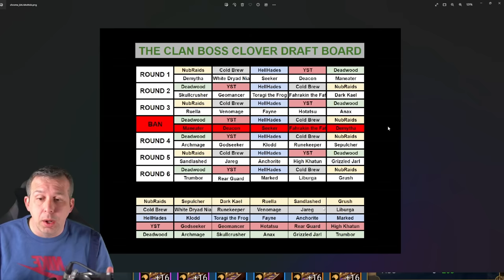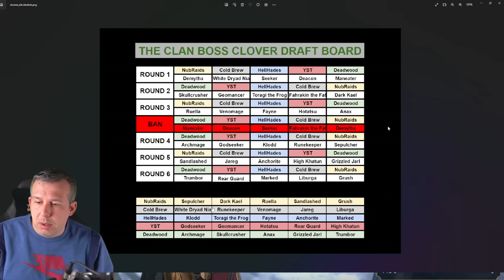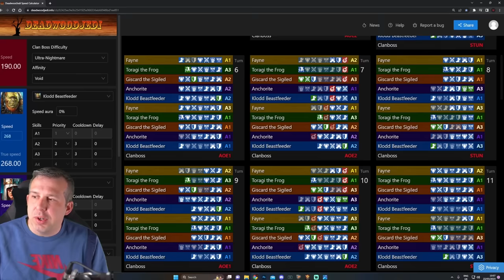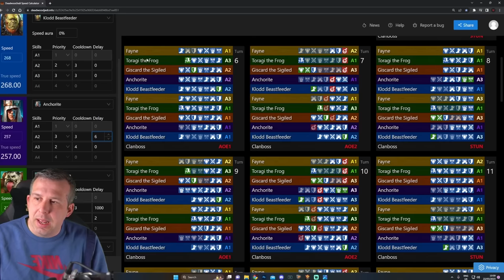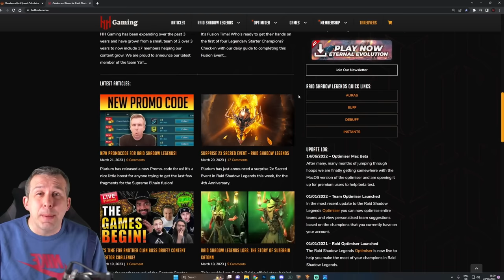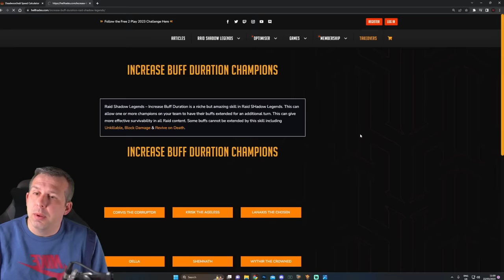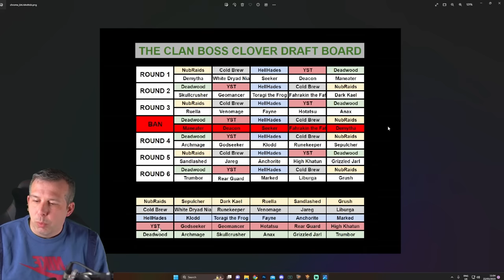THIS MAKES CLAN BOSS EASY! HOW TO GET TO ULTRA NIGHTMARE CLAN BOSS IN 2023 | Raid: Shadow Legends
Use my Link to install ✅ BLOODLINE for Free ✅ and receive a $20 worth starter pack!
For the next 7 days, the first 30 players who leave their in-game Account ID
& Username in the comment section below will receive a free Legendary Female Orc Champion – Ugrull

00:00 Intro
04:07 Unkillable
04:44 Ally Protect
07:54 Extend Buffs
13:24 Buffs
15:34 Debuffs
17:36 Gear Sets
20:04 Healing